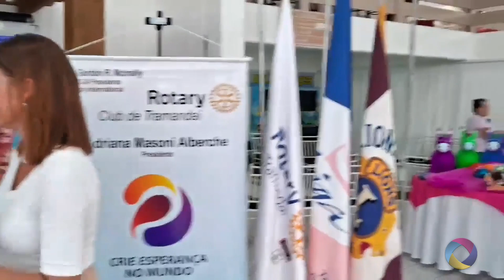DIMENSÃO TV... 1° Bazar solidários em Tramandaí ' com produtos doados pela Receita Federal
1° Bazar solidários em Tramandaí ' com produtos doados pela Receita Federal